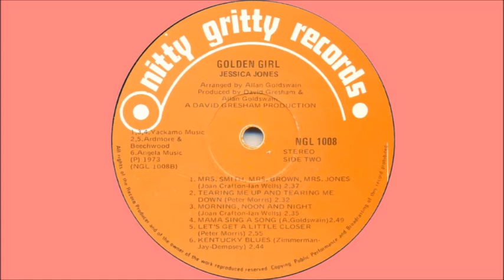Jessica Jones - Kentucky blues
Ruth Jessica Jones was born in Glamorgan, Wales, but her family moved to Birmingham, England, when she was 3 years old, and she lived there until 1966. She started her professional singing career at the age of 18 with the group "The Birds 'n Bees", touring Germany. Following this, she joined a cabaret company and travelled to the Middle East and Europe. In 1969 she came to South Africa on a singing contract in Port Elizabeth, and decided to stay. She subsequently sang with "Pleasure Machine" and appeared in stage productions such as "The Rocky Horror Show", "The Archon" and "I love my wife". She was discovered by orchestra leader, Eric Smith, who invited DJ and record producer David Gresham to listen to her cabaret at Johannesburg’s “Top Of The Town”, this resulting in her being signed to Nitty Gritty Records. Two albums followed from this collaboration, “Sunday Monday Tuesday” (1972) and “Golden Girl” (1973), as well as a number of 7” singles. In 1972 she had a #1 hit on the South African Top 20 with "Sunday, Monday, Tuesday", and she also had Top 20 hits with "Wake up, Wake up" (#9 in 1972) and "Waikiki Man" (#13 in 1973).

This song is off the album "Golden Girl", released in 1973. It was a #1 hit for Lauren Copley in 1973.